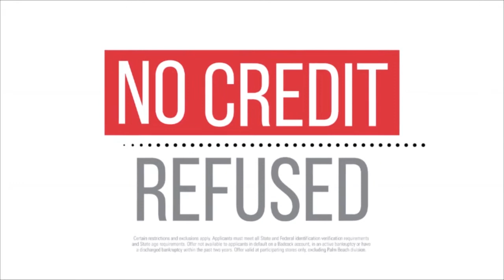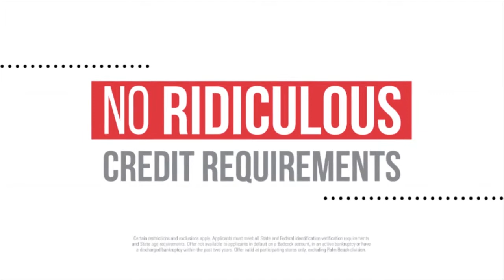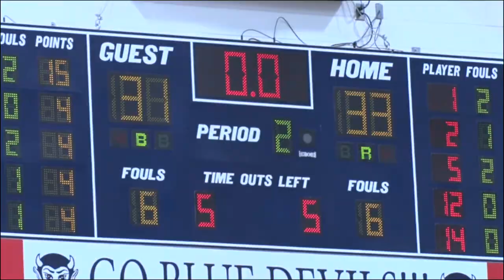Upon Further Review Dec 30th 2020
Highlights and interviews from GA Southern in the New Orleans Bowl, Highlights and interviews from Portal flag football in state championship, and highlights of Statesboro and Portal basketball in the Gentlemen's Classic